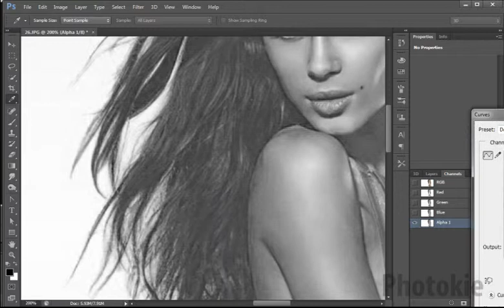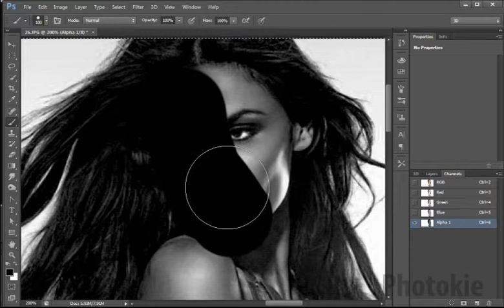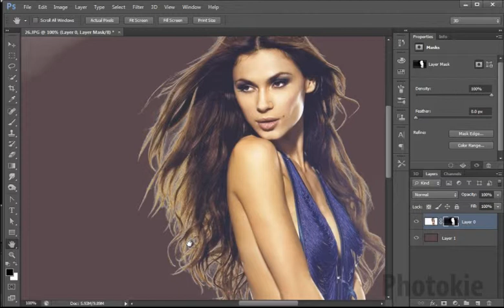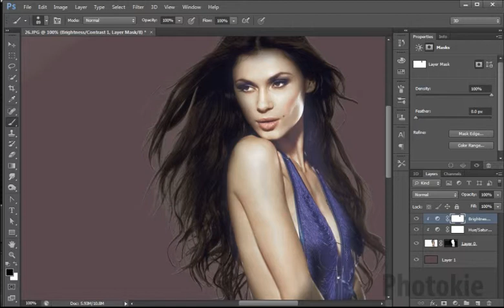Селекция цветови канали - color channels